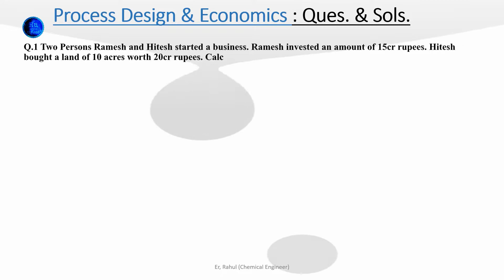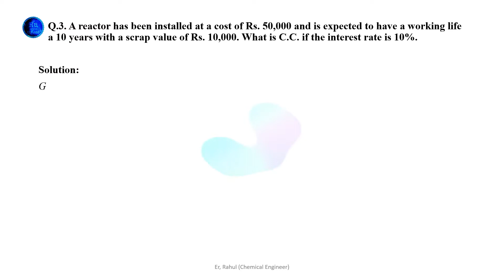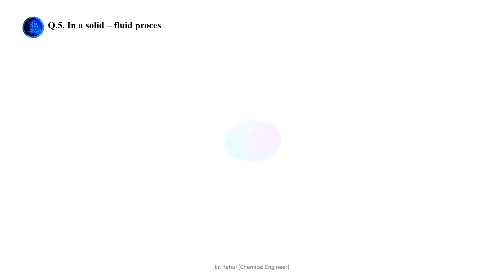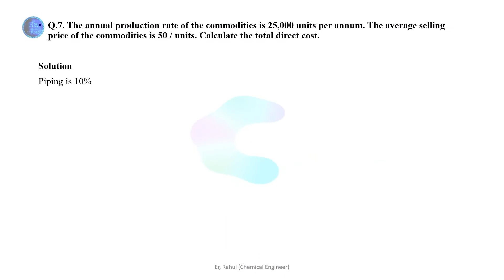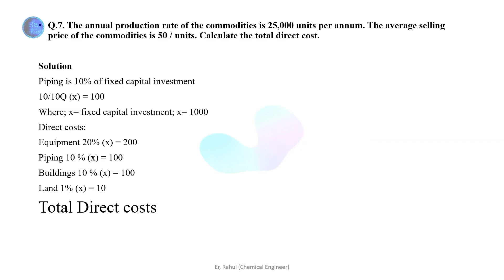PROCESS DESIGN AND ECONOMICS | CHEMICAL ENGINEERING | QUESTION AND SOLUTIONS | GATE